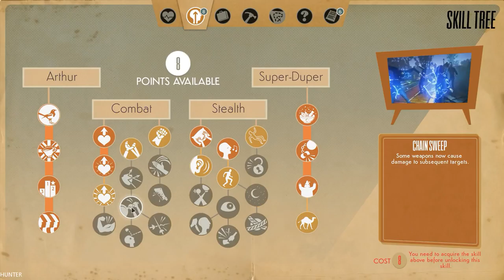WE HAPPY FEW Gameplay Walkthrough Part 10 GTX1080TI & INTEL I7 8700K (1080p60FPS